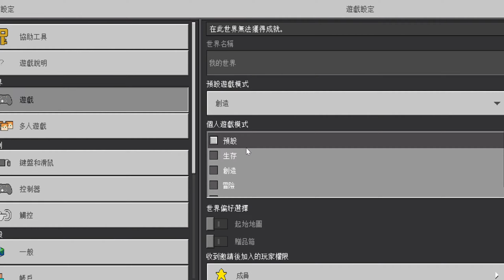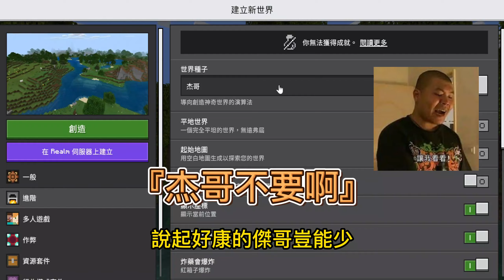『當個創世神』種子輸入網路梗會發生什麼有趣的事情|Minecraft種子|中文字幕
記得在1年前 我曾嘗試在種子輸入漢字 結果發現一些有意思的種子 今天這則影片將網路梗寫上去 沒想到找到一個速通種子

影片使用網路梗
1.黃金切爾西
2.這瓜保熟嗎
3.做事啊李育群
4.練習時長兩年半
5.杰哥不要啊
6.我只會心疼哥哥

落地水畫面來源：火火放

可以加入QQ群一起討論：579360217

聊天咨詢Line：mirai666777

00:00-00:13 開始
00:13-01:00 黃金切爾西
01:00-01:53 這瓜保熟嗎
01:53-02:23 做事啊李育群
02:23-02:46 練習時長兩年半
02:46-03:02 你這背景太假了
03:02-03:46 杰哥不要啊
03:46-04:10 我只會心疼哥哥
04:10-04:52 回應杠精